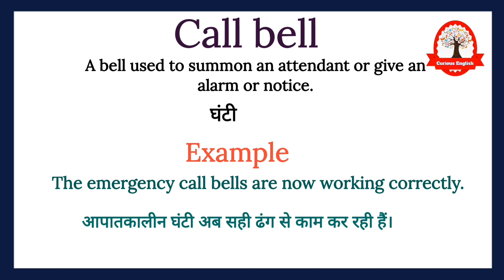Call bell meaning in Hindi | Call bell ka kya matlab hota hai | english to hindi